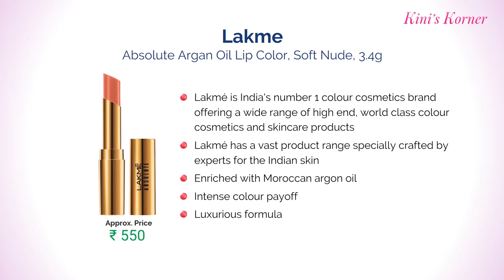10 Best Lipstick Shades from Lakme at very reasonable Price | Vibrant Colours from Lakme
Friends, Check Live Sale & Today's Deals for You in Great Indian Festival
List of Top 10, Best Selling Lipstick shades available in India with Price.

Lakme : All Different types of Lipsticks are: Matte, Satins, Crayon, Nude & Melt Liquid...

1. Enrich Matte Lipstick, Shade RM14

2. 9 to 5 Weightless Mousse Lip and Cheek Color, Plum Feather

3. Enrich Satins Lip Color, Shade W267

4. 9 to 5 Matte Lip Color, Red Coat R1

5. Enrich Lip Crayon, Pink Burst

6. Enrich Satins Lip Color, Shade W276

7. Absolute Argan Oil Lip Color, Soft Nude

8. 9 to 5 Primer and Matte Lip Color, Red Rust

9. Absolute Matte Lipstick, Pink Me Up

10.Absolute Matte Melt Liquid Lip Color, Vintage Pink

Other Recommended Lipsticks are...

1. Absolute Lip Pout Matte Lip Color, Victorian Rose
2. Absolute Matte Melt Liquid Lip Color, Firestarter Red
3. Enrich Lip Crayon with Free Sharpner, Shocking Pink
4. Lakme Absolute Plump and Shine Lip Gloss, Rose Shine

Related Questions...
1. What is the best lipstick shade in Lakme 9 to 5 in India?
2. What is the best lipstick brand in India?
3. Which lipstick do you like best?
4. What is the best long lasting lipstick?
5. What are the best Lakme lipsticks that are available in the market?
6. What are some top-listed Lakme Lipstick prices only for Indian skin?
7. What is the best matte lipstick?